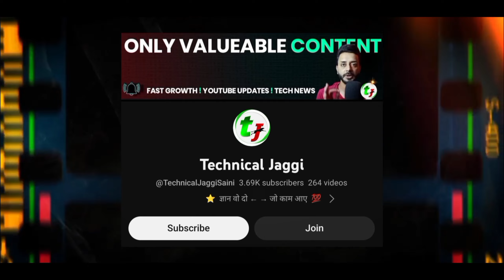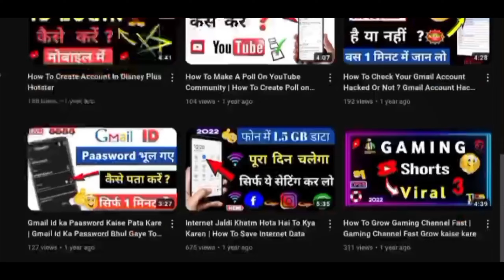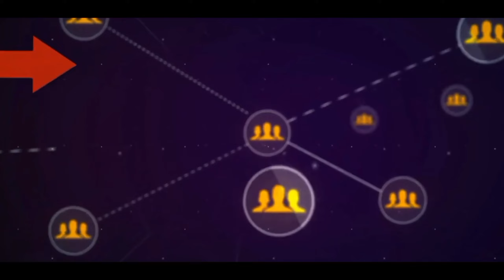How To Grow New Channel On YouTube - in 3 Steps Only ( GUARANTEED )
In this video I have told how I have grown my YouTube channel and how you can grow your YouTube channel and due to which mistakes the channel is not growing.

My Gears:)

MIC USED
SOFTBOX :
SOFTBOX STAND
RINGLIGHT:
LED BULB: KEY LIGHT ( SOFTBOX )
KEY LIGHT BULB HOLDER
SOCKET BRACKET HOLDER IN SOFTBOX:
BACKGROUND LAMP :
FAIRY LIGHTS:

                        Thanks

Owner : Technical Jaggi